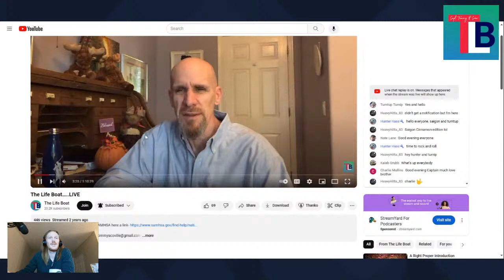SpanksCalhoun Goes Live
My first official. We will talk of many things, and I have a special surprise for everyone that I think will be fun.